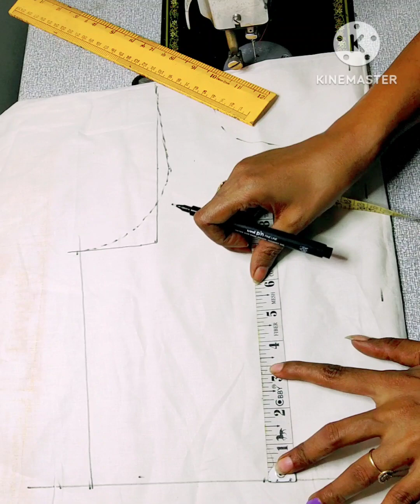Tailoring Tutorial ||pattern making hacks ||anarkali top